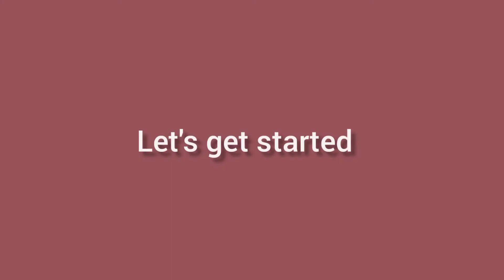Murgh Cholay Recipe | Chicken aur Cholay ka Salan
Hi people! Let's make murgh cholay.

Ingredients:
- 3 tbsp Yogurt
- 1 tbsp Salt
- 1 tsp Red Chilli powder
- 1/2 tsp Black Pepper powder
- 1/4 tsp Tumeric powder
- 1 tsp Mango powder
- 1 tsp Cumin (Zeera) powder
- 1 tsp Coriander (Dhania) powder
- 300 grams Chicken
- 2 medium Onions (chopped)
- 2 tsp Ginger-Garlic paste
- 1 tsp Green Chilli paste
- 2 Tomatoes (chopped)
- Water (as required)
- 2 cups Boiled Chickpeas
- 1 tsp Kasuri Methi
- 1 tsp Garam Masala powder
(For Tarka)
- 2 tbsp Oil
- 1/2 tsp Carom (Ajwain) seeds
- 1/2 tsp Paprika powder

Serving for 4 people